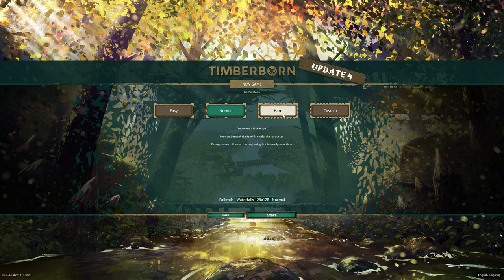[Let's Play] Timberborn - S01E01 - Rise Up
Hello and welcome Timberborn! In my time away from Satisfactory I've come to enjoy and get absorbed by this colony-builder game. It's my goal to bring artistic efficiency to this beaver-ruled world through a Let's Play series.

Don't worry though! Satisfactory is still around and will be developing content for both. Adding a second title to my content creation process is my way of easing back into creating content in general but also see if it will help mitigate the burnout and stress I've been feeling surrounding the Satisfactory Let's Play series and Guides.